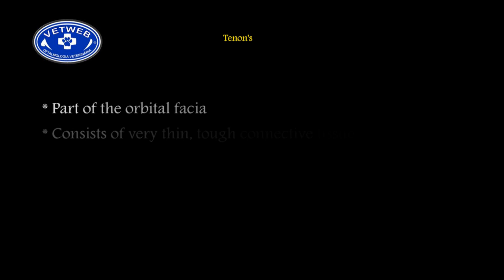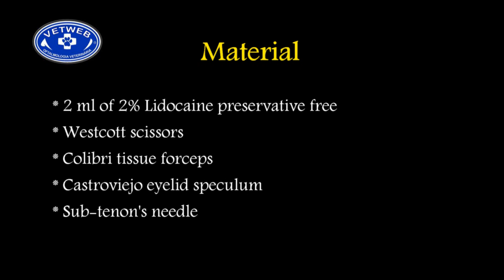Sub-Tenon's Eye Block (Bloqueio Subtenoniano)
This video shows an useful technique utilized for ocular globe centralization and mydriasis (pupil dilation) for intraocular surgery. Dr. João Alfredo Kleiner DVM, MSc. Vetweb Oftalmologia Veterinária.